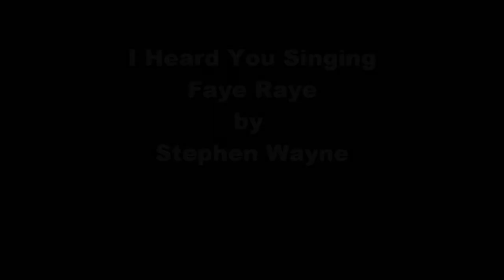I Heard You Singing Faye Raye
A country music ballad by Stepehn Wayne

I heard they say... one day the music died...
All those sweet old songs just passed away...
But I know today... I know they all have lied...
Cause I heard you singing, Faye Raye...

I heard you singing a sweet old sad love tune...
Bought faded love that lives again someday...
I heard you sing girl... way down in my heart...

I heard they say... you can't go home again...
Don't turn around on that straight and narrow way...
But I know I'd turn... and burn for all my sin...
Just to hear you singing, Faye Raye...

I heard they say... those stolen grapes are sweet...
And for every one you steal you'll have to pay...
Girl you know I'll pay... for your kisses on my cheek...
And to hear you singing, Faye Raye...

Stephen Wayne
Sunday January 6, 2008
For Faye Raye Hand
for her birthday
Born January 19.